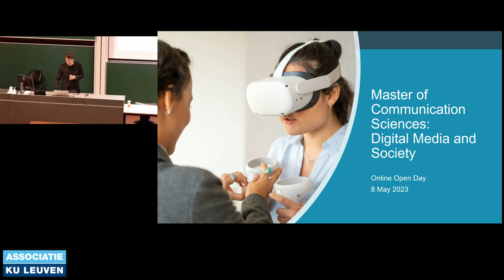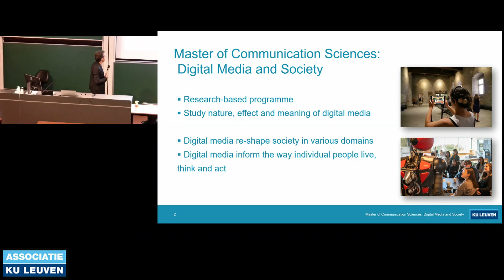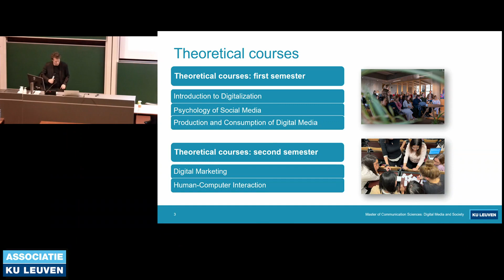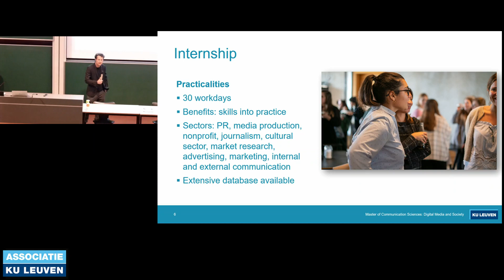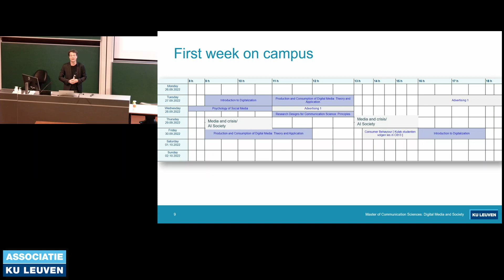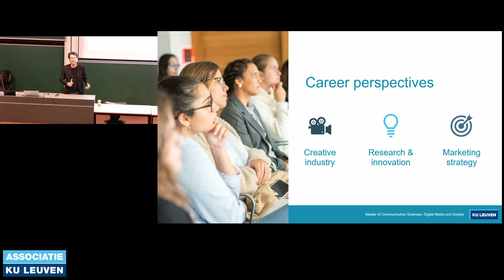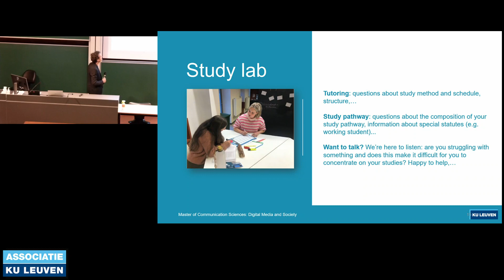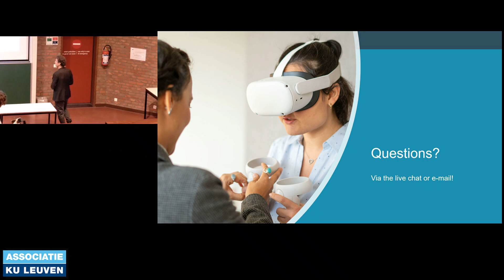Information session Digital Media and Society 8 May 2023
The Faculty of Social Sciences organised information sessions on its master programmes on 8 May 2023.